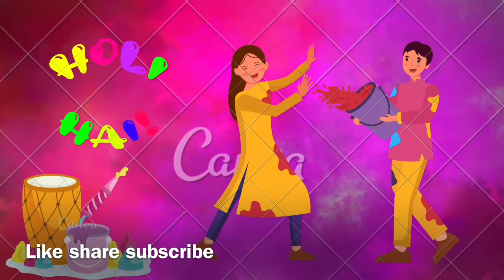Kids song nursery rhymes Montessori activity preschool learn education simple holi children song